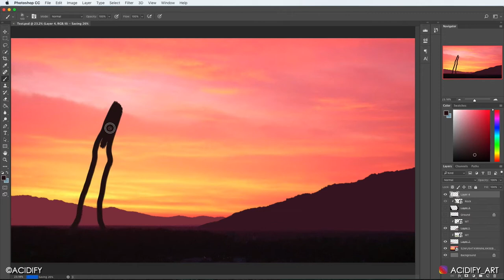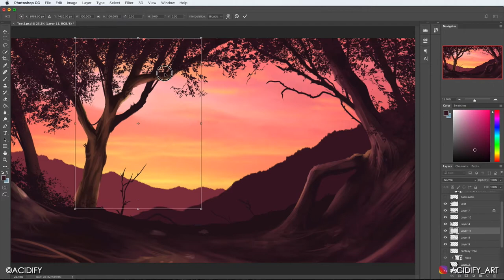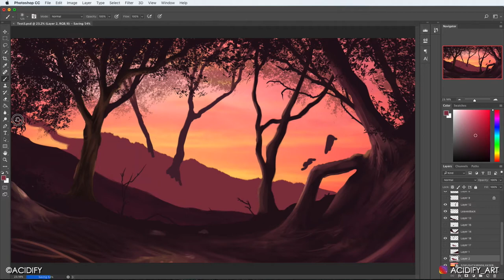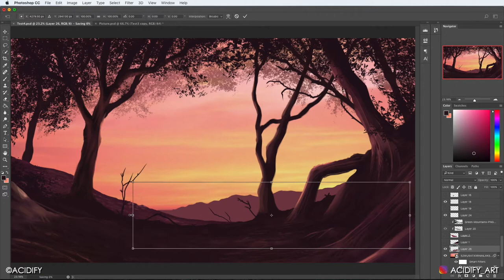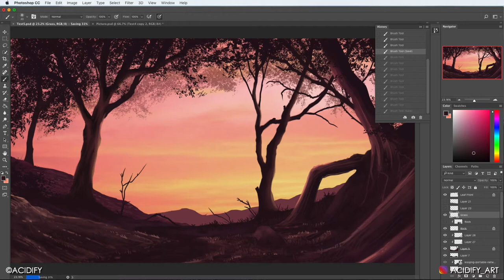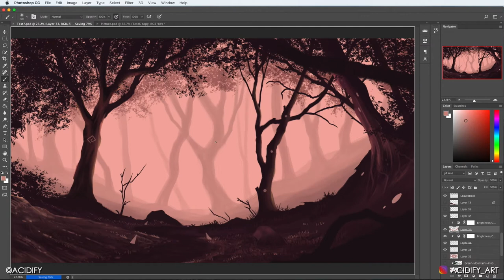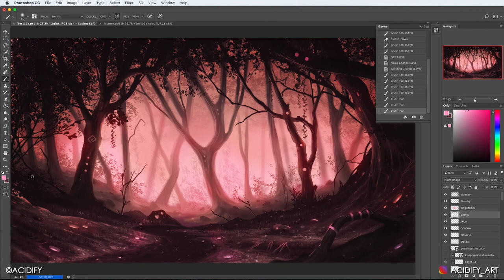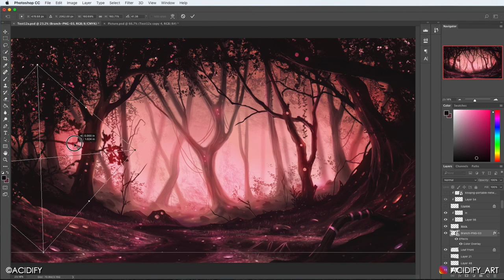Painting A Red Forest: Digital Painting Process (Photoshop - Digital Art 2021)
Here's the process of me painting an eerie forest landscape. The initial plan was to paint a valley, but I decided to change it into a forest to satisfy my clients request.

Music
Artist: Jay Someday
Track title: Daylight